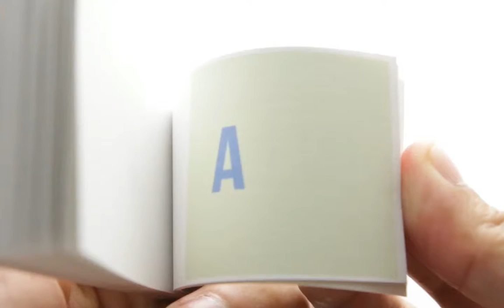I Like You A Lot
Flipbook of a thumbs up motion icon to indicate that you like the recipient a lot.